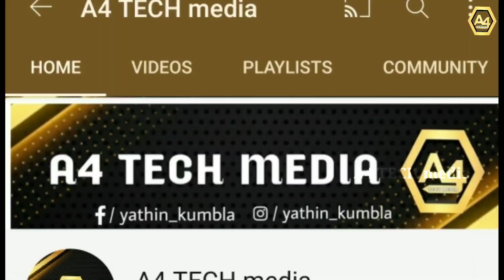10.k Subscribe special video | Thank you Guyss | 10.k subscribers 🤩 | A4 TECH media